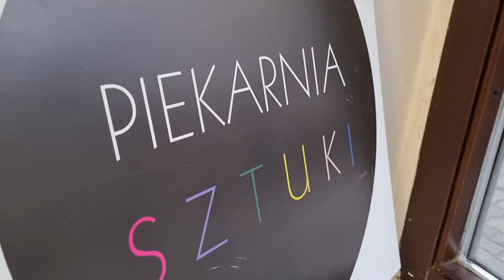Wystawa Niepamięć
Sekcja Leszczyńskich Plastyków przy Miejskim Ośrodku Kultury w Lesznie zaprasza na nową wystawę w Piekarni Sztuki przy ul. Leszczyńskich w Lesznie. Jej tytuł to "Niepamięć".